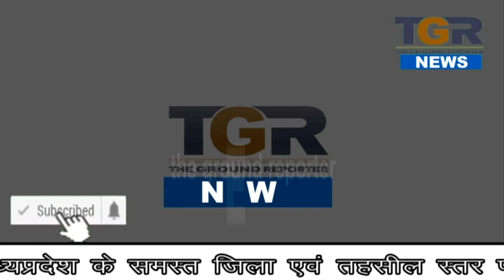ऐसा क्या हुआ जो देर रात दरगाह पर पहुंचे पूर्व मुख्यमंत्री Digvijay Singh .......